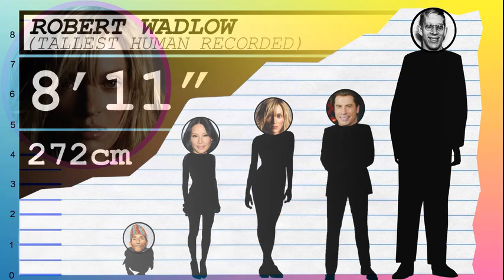How Tall Is Uma Thurman? - Height Comparison!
Find out how tall Uma Thurman is! To help visualize her height, we've included a side by side comparison with other celebrities, short and tall!